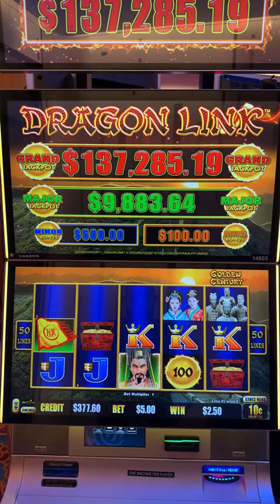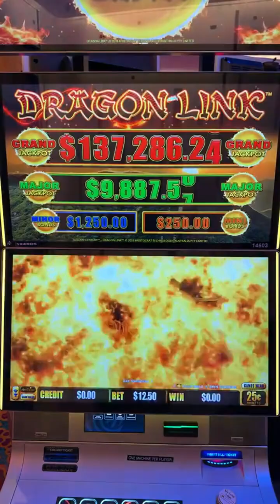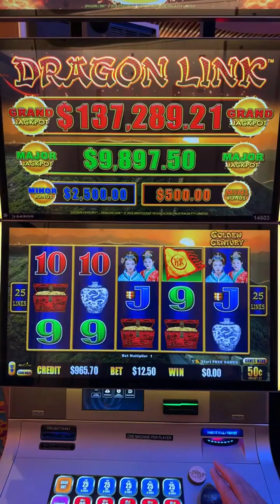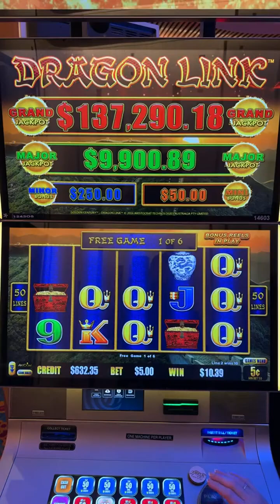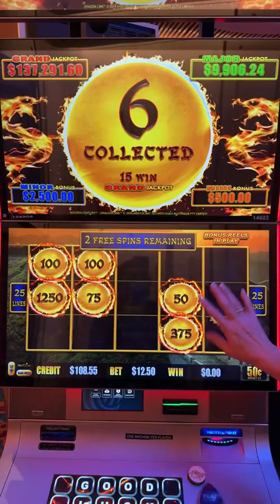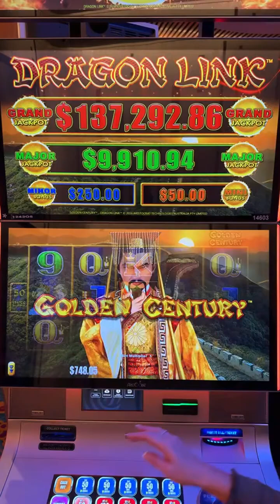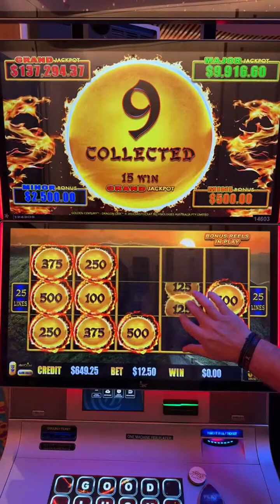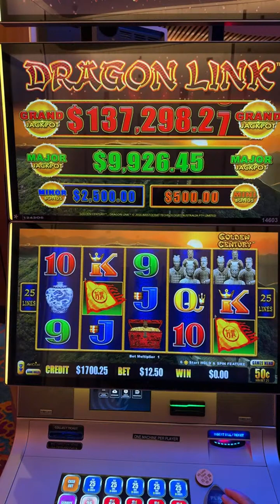Chasing the GRAND Jackpot at Seminole Hollywood Hardrock.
Reply of our LIVE session from 6/23/24

Hardrock Hollywood Casino